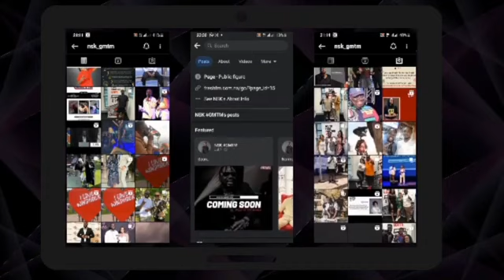WHAT WHAT! Top Cheri opens up to NSK...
Catch the full episode on all New Era platforms tomorrow morning.